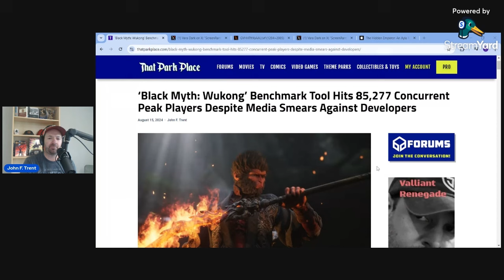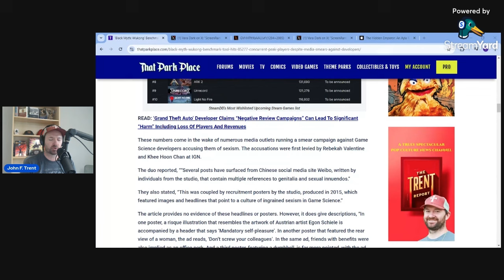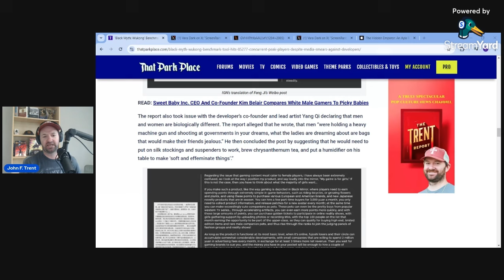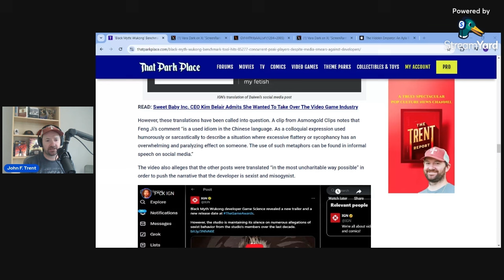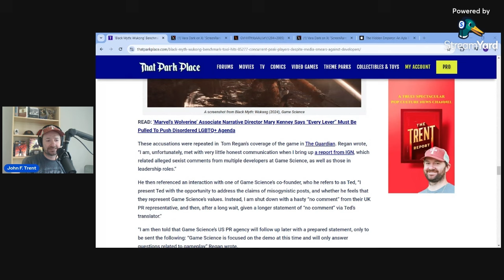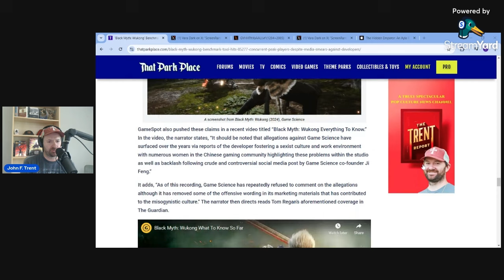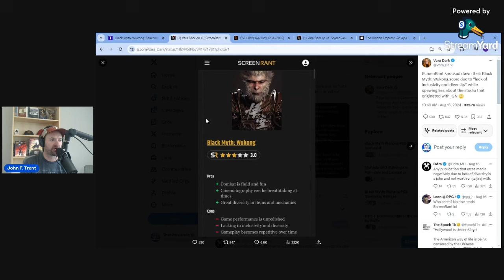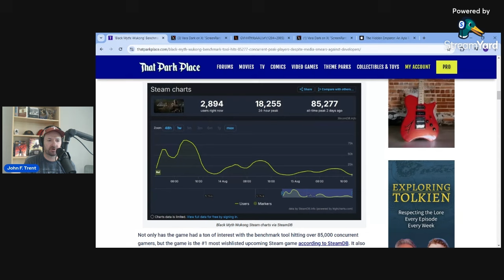Black Myth: Wukong Interest EXPLODES Despite Woke Media SMEAR Campaign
Interest in Black Myth: Wukong continues to explode despite woke media outlets such as IGN, The Guardian, and ScreenRant doing their best to smear the game.